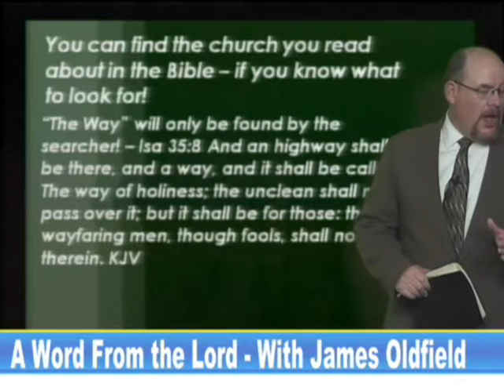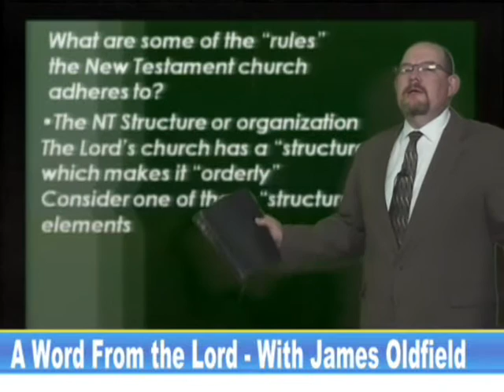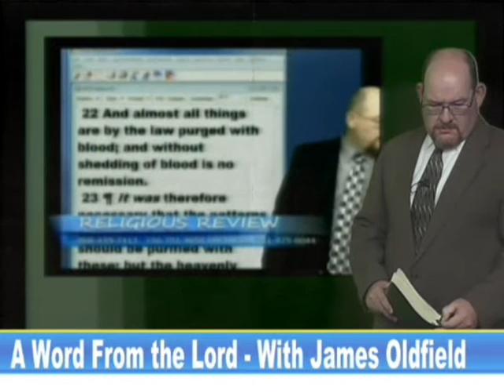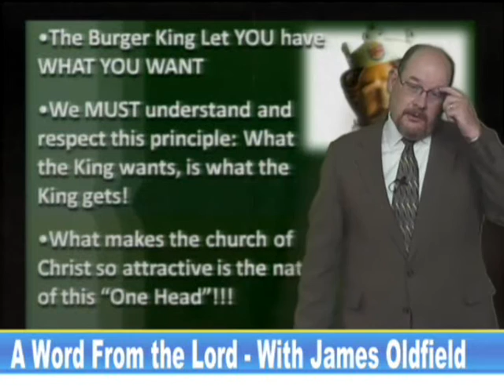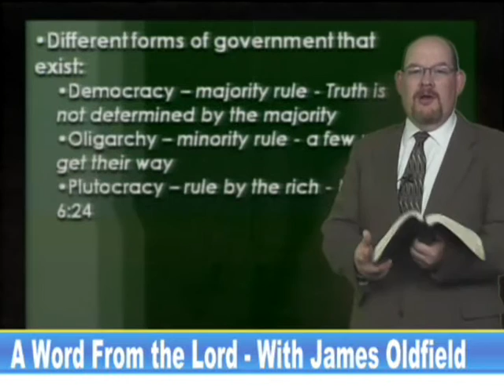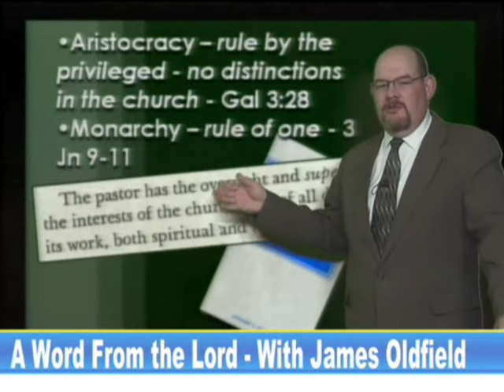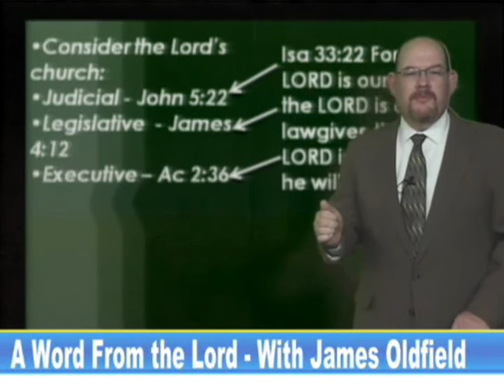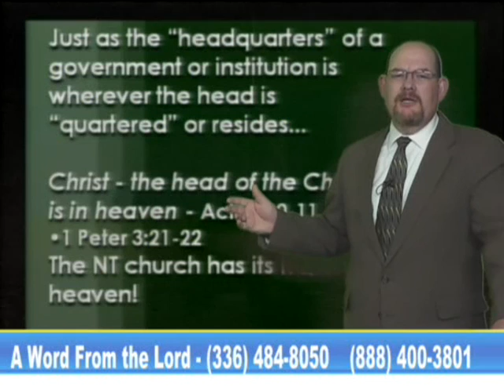AWFTL The Head Of The Church 10-13-16